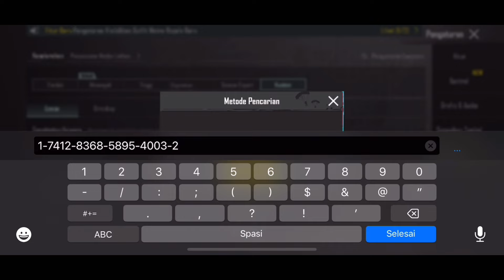Sensitivitas Terbaik PUBG Mobile | Sensitivitas Supernayr Pubgm Terbaru 2024 + Kode Layout PUBG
Device:  Vivo Z1 Pro & iphone 11 promax
Recorder : Bawaan HP
Controls : 4 Finger Claw (Full Gyro)

sensitivitas pubg mobile,
sensitivitas pubg mobile evos kf,
sensitivitas pubg mobile mrnocash,
sensitivitas pubg mobile tes yuk gaming,